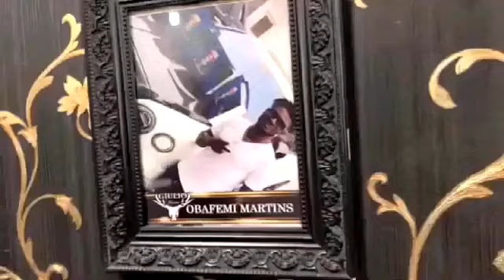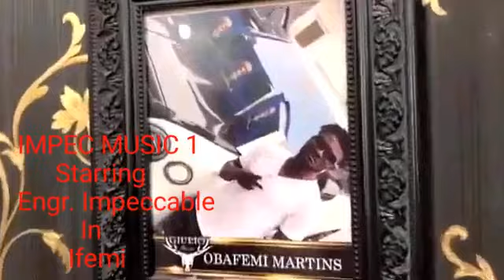Impeccable - Ifemi (Video)